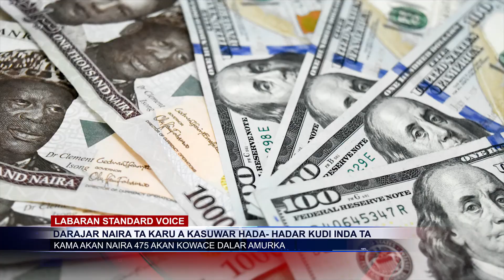LABARAN SVTV NA 15 12 2020